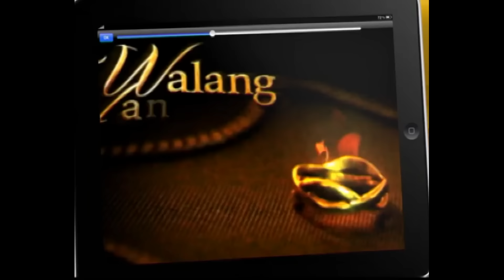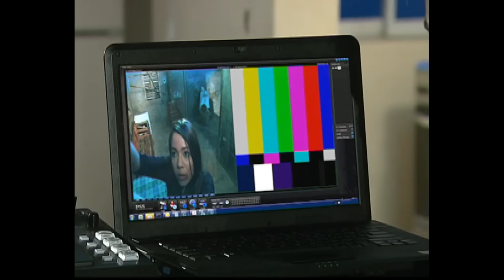[ENG SUB] Ep 140 | Walang Hanggan | Coco Martin, Dawn Zulueta, Julia Montes